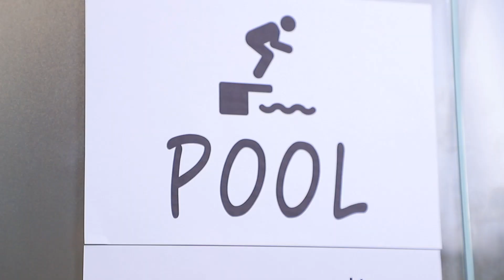時短になるお洒落なヘアスタイルの裏技16個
ユニークな格好をしたいの？オーナメントでメイクやコカ・コーラの巻き髪！最高な髪型やメイクのライフハックが沢山あるんだ！